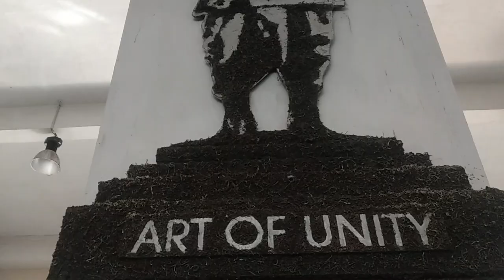My Village Story- Trailer | Raigadh | Maharastra | Near to Umreth- Tanhaji Malusare | By CAT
Hi Guys
I with my Family traveled my Village for to attend my cousins Marriage.We did lots of good moments there. My Village is Sakhar which is near by Umreth(Land of Veer Tanhaji Malusare).But becoz of some time issue we didn't visit Umreth. but you should have to visit it once in life or watch the Cinema of Mr.Ajay Devgan's Movie of Tanhaji.
Sometimes we lose the life of Village in search of life in Cities. Spend Some time when you free in Village.

I will be uploaded 3 Videos of My Village Story Travel Video.
I hope you all like the trailer of the video. and Share it to your friends if you like and enjoy it.

Tab tak ke liye Stay Healthy and Stay Happy and Watch my Videos.

ES_Khandi - Ooyy